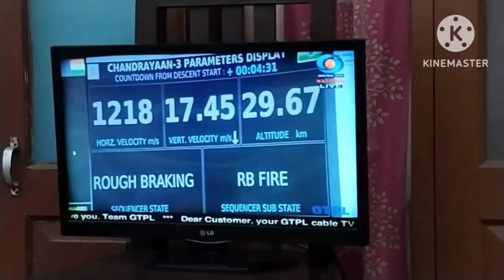Chandrayaan-3 successful..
We all the Indians feel very proud. Because of Chandrayaan 3. Today it successful. ISRO also successful. Whole the world praise India..
In the campus of SRD Jain High school,Nalbari the students & teachers also see the proudfull moment. So I have made this video. please watch it. Thank you.